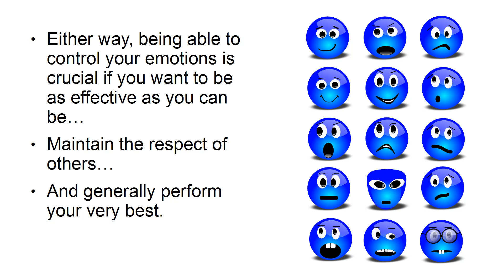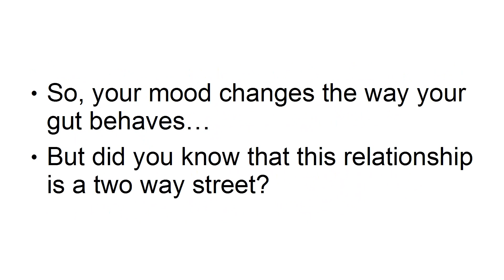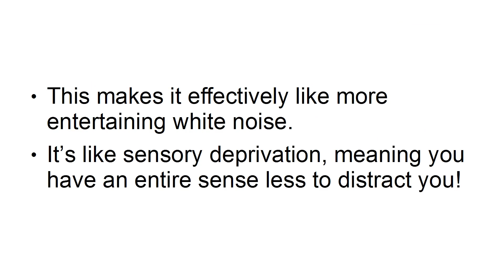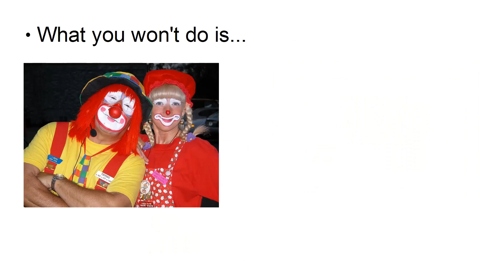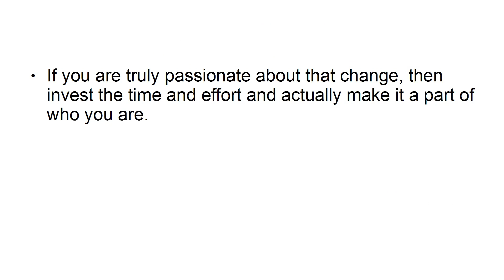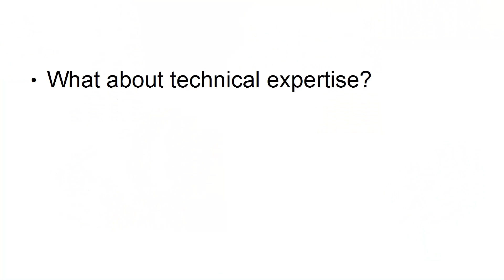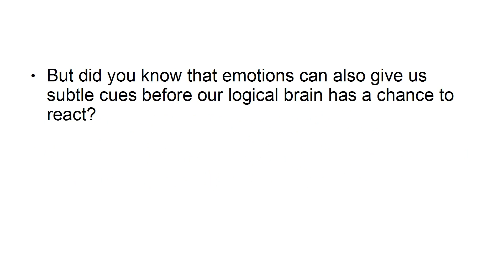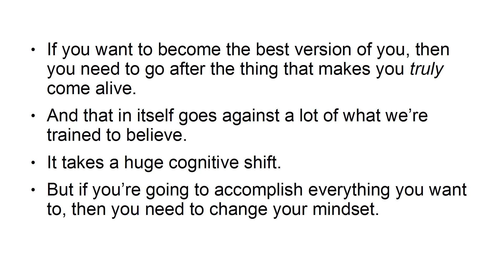Mind Power Mastery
Conquer Fear, Master Your Mind

Your mindset is where everything starts.

It’s how you set goals. It’s what gives you the strength to go after them.

It’s what makes you confident and daring. It’s what makes you creative and focused.

Your mindset is what helps you to appreciate what you already have.

To see the positive instead of the negative.

Your mind is an incredibly powerful machine and once you can tap into that power, then the sky is the limit.